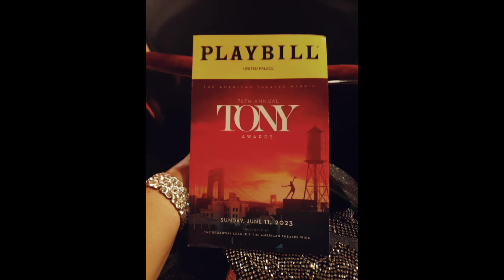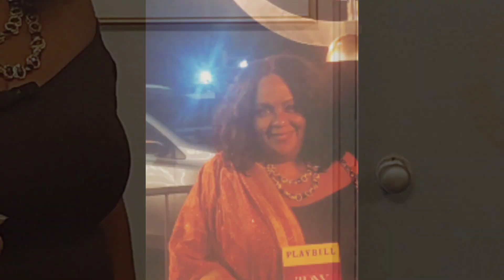The 2023 76th Tony's Awards with MBC Lifestyles Diary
Hello everyone. In this video, I will show The 2023 76th Tony's Awards with MBC Lifestyles Diary.
Also in this video, You will get a complete idea of the Tony Awards and the Tony Performances.

I enjoy hosting, cooking, traveling, the arts, fashion, events and exploring New York City. Here we are going to the Tony's at the United Palace. It's Broadway's night of nights where the shows and the artist are honored for their work. I hope you join me on this adventure.

I hope you will watch our full video of The 2023 76th Tony's Awards with MBC Lifestyles Diary

Musician: Xuxiao

Musician: Jeff Kaale

Musician: Jeff Kaale

Musician: Jeff Kaale

Musician: @isksonmusic

Musician: Jeff Kaale

We really appreciate your support that will motivate us more to continue uploading videos.

Don't hesitate to give us feedback to improve this Channel and we are glad to do so. We love to give our best to be informative to each subscriber and viewer for their future preferences.